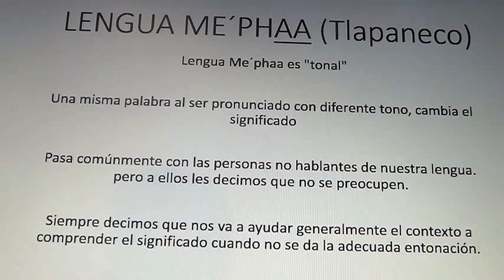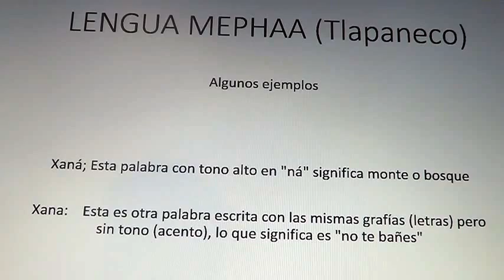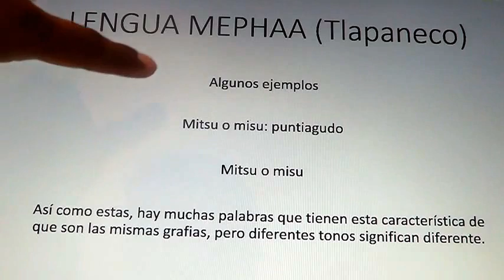Mephaa, Tlapaneco lengua tonal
Lenguas tonales de México, el me´phaa conocido como tlapaneco es una lengua tonal. Quiere decir que pronunciar con tono diferente de la misma palabra cambia de significado.